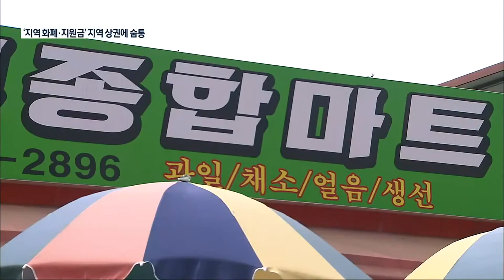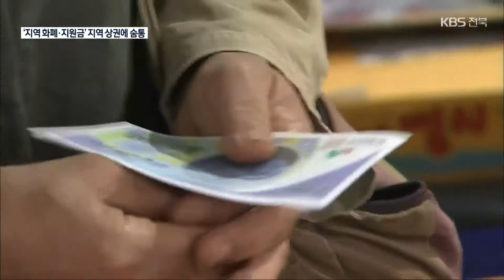침체 속 지역 상권…지역 화폐·국민지원금으로 ‘숨통’ / KBS 2021.09.28.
[앵커]

 자치단체가 발행하는 지역 화폐에,  정부가 푼  국민지원금까지 더해지면서 코로나19로 침체를 거듭하던  지역 상권에  모처럼 활기가 돌고 있습니다.

 이지현 기자가 취재했습니다.

 [리포트]

 오일장이 열린  임실의 한 전통시장.

 고기와 과일, 신선한 채소까지  갖가지 식재료와 생필품을 사려는 손님들로 북적입니다.

 값을 흥정하며 물건을 사고 파는 사람들 손에 들려 있는 건 다름 아닌 지역 화폐 상품권.

 지역 화폐가 공급되고부터  손님이 부쩍 늘었습니다.

 [최화숙/시장 상인 : "평소에는 장사가 안돼서 많이 힘들었는데, 상품권이 나와서 많이 도움이 됩니다."]

 평균 10%가량 싼값에 구매할 수 있는  지역 화폐는  소비자들에게도 큰 인기입니다.

 [김양례/임실군 청운면 : "할인도 받고 (시장) 아무데서나 쓸 수 있으니까 좋죠."]

 대형 유통업체 체인점들에 치이던  이 동네 마트도  지역 소상공업종에서만 쓸 수 있는  지역 화폐 덕을 보고 있는데,  최근 정부가 푼 국민지원금도  도움이 되고 있습니다.

[정숙희/소규모 마트 업주 : "저희도 많이 도움이 되고 손님도 느니까 좋고, 아무래도 안 사실 분들도 와서 하나라도 더 사가시고..."]

 이 식당 역시 지역 화폐와 국민지원금 사용이 늘면서 최근 매출이  코로나19 이전 수준에 근접할 만큼  회복됐습니다.

 [김성곤/식당 업주 :  "재난지원금이 풀리면서 활성화는 거의 옛날에 60~70%였다면 지금은 한 100% 정도로 사람이 많이 오는 것 같아요."]

 지자체들 역시  경기 회복 효과가 큰 것으로 보고,  지역 화폐 발행 규모를 확대하거나  지원금을 통한 장기 견인책 마련을 정부에 건의할 계획입니다.

 [최용한/임실군 경제교통과장 : "정부의 지원금과 지자체의 상품권 활성화 등을 통해서 소상공인에 도움이 되고 특히 경제가 많이 살아나고 있다는 것을..."]

 코로나19 장기화에 어느 때보다도 어려웠던 지역 상권이 잇단 견인책에  잠시나마 숨통을 트고 있습니다.